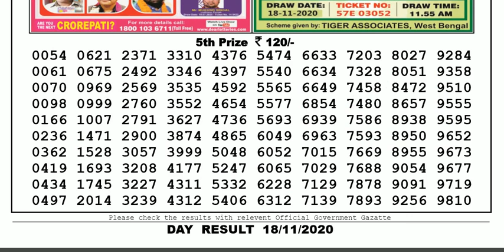Lottery Sambad Lottery Result 04.00pm 18.11.20 Nagaland State Lottery Live gdn